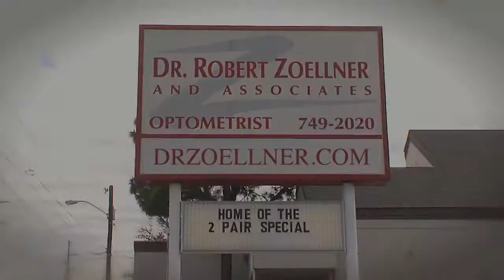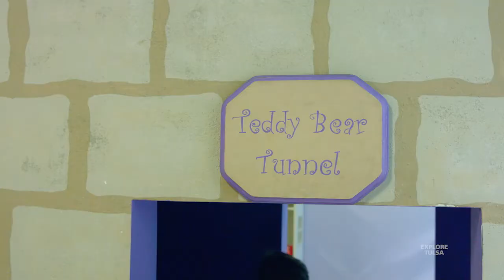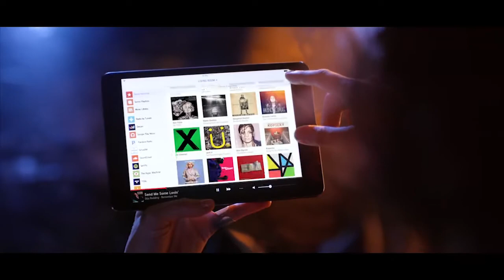Explore Tulsa - SHOW 385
- Artisan Wine and Imports
- Weight on Me
- My Little Dollhouse
- Lickitty Split